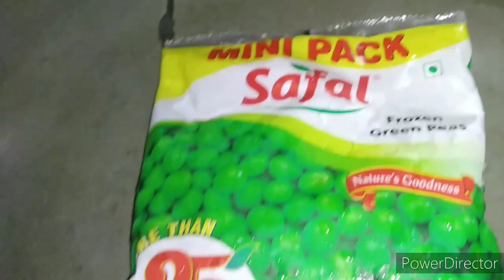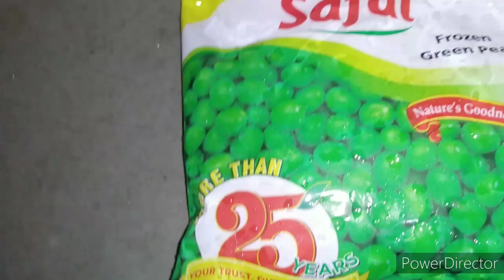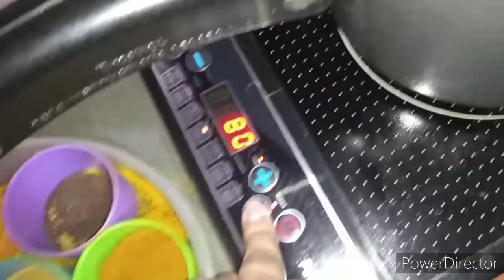Jab pati dev kitchen me ho to hadsa hosakta hai 😥😳 ..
Hi everyone...

How to manage house work without maid, How to manage house work with baby ,
Baby care , Baby routine ,Baby food , Baby meal , House work without helper , Baby activities,  24 months baby care , 24months baby meal .

Shikha Mishra...